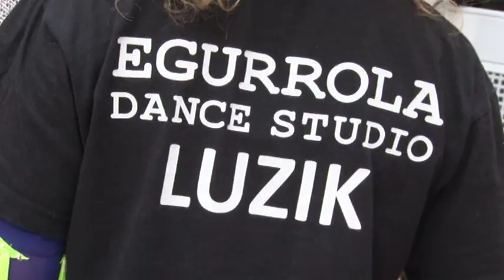OPOCZNO TURNIEJ MIKOŁAJKOWY